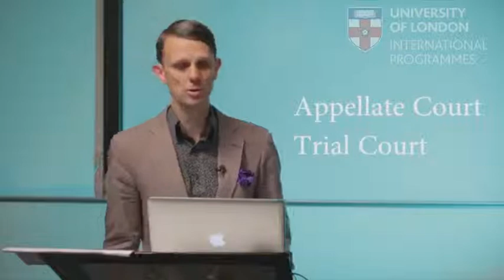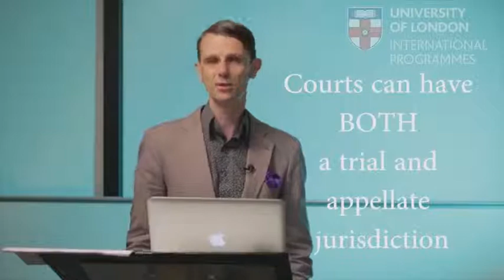2 2 Introduction to the Civil and Criminal Courts